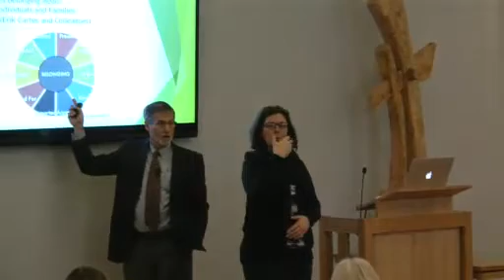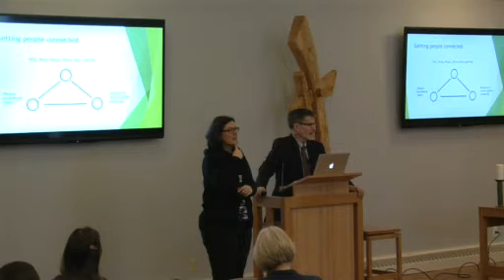Building Community Bridges: Conversations on Disability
"Practicing What We Preach as Faith Communities: Inclusive Ministries as Expressions of Our Core Vision and Mission," lecture by William Gaventa.

The Theological Commons at MTSO presents a workshop around disability and faith communities.